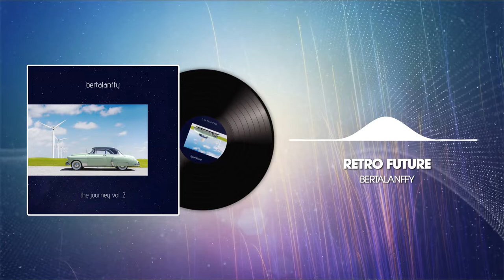Bertalanffy - Retro Future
Artist: Bertalanffy
Album: The Journey Vol. 2
Song: Retro Future

Music / Mix / Mastering / Production: Michał Turski

This album is also available on: Spotify / iTunes / Google Play / Deezer / Tidal and other music streaming platforms.